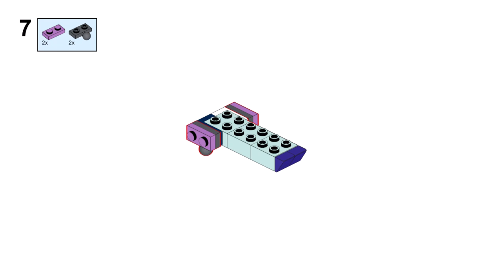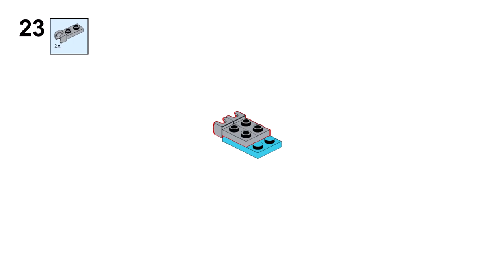TURTLE Lego creator 31157 ideas How to alt build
How to build a TURTLE with Lego Creator 31157 set? In this video there is an instruction for an alternative building with Lego 31157 set Exotic Peacock